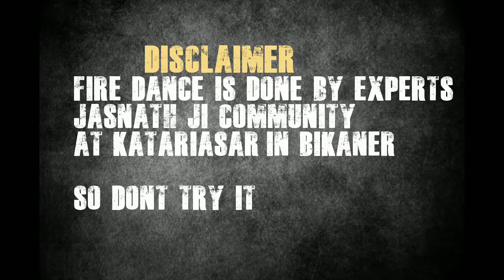Fire dance अग्नि नृत्य | international camel Festival 14 15 jan 2017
fire dance is one of the folk dance in Rajasthan. this dance is done by only Jasnathis community's men of Bikaner and Churu districts of Rajasthan India.this folk dance is believe to be the dance of tantric powers of the Jasnathis.Here the Jasnathi men and boys jump on to the fire and perform Dance. this dance is performed on a large ground, spread with live wood.

this fire dance was danced in 24th international camel festival.

ARROW OF TIME